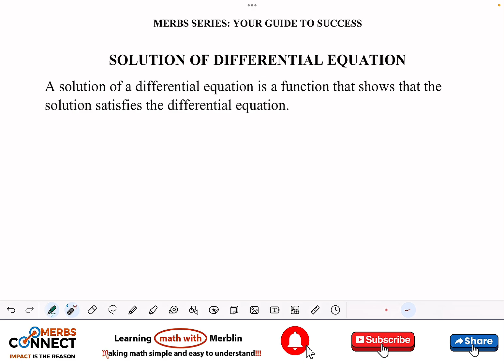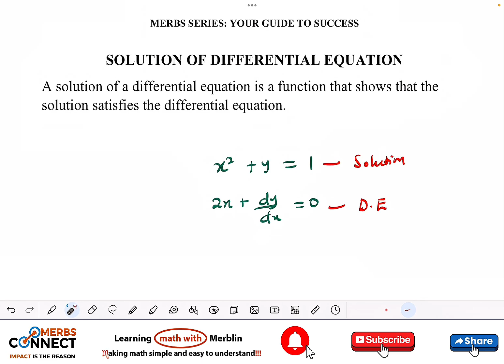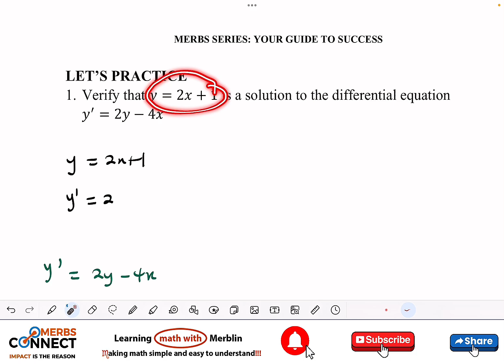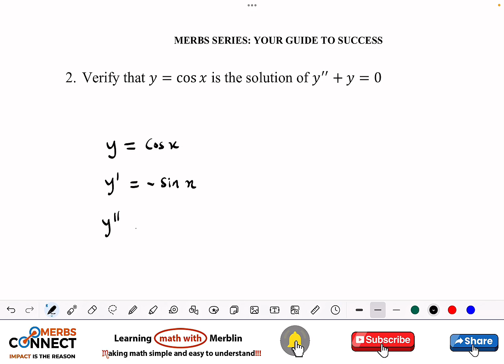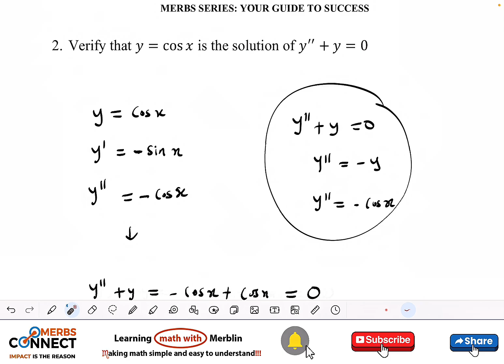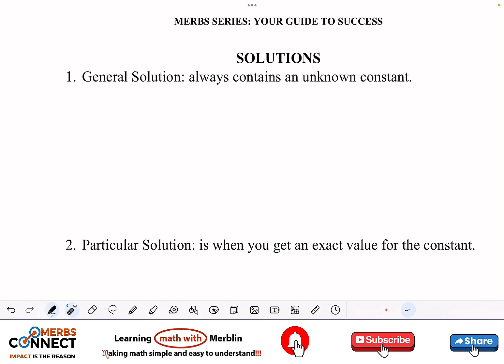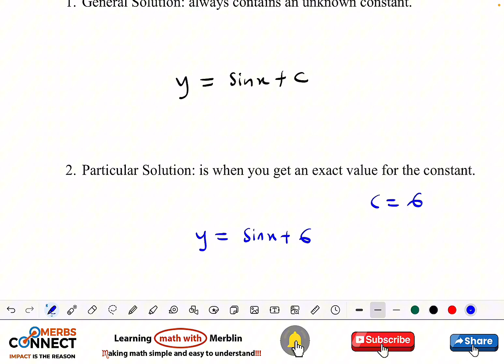How to Verify Solutions of Differential Equations | General & Particular Explained!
What does it really mean to be a solution of a differential equation? I tested the rules, and the results might surprise you!

In this video, you'll learn how to verify if a given function solves a differential equation.
We’ll walk through both general and particular solutions, then try out some challenge problems for practice!

🎯 What You'll Learn:
0:00 – Introduction and Welcome
0:12 – Recap: Types, Order & Degree of Differential Equations
0:28 – What Is a Solution of a Differential Equation?
0:41 – Example: Creating a Differential Equation from an Expression
1:14 – Understanding What Makes a Function a Solution
1:39 – Let’s Practice: Verifying a Given Function
2:04 – Two Approaches to Verification
5:28 – Final Check: Solving for y to Compare
6:46 – 🧠 Another Example: y = cos(x)
9:05 – 🚀 Challenging Example: y = e^(x + c)
12:08 – 📌 What Are Solutions?
12:27 – What Is a General Solution? (Contains a constant)
13:03 – What Is a Particular Solution? (Constant known)
13:39 – From General to Particular: Requires Initial Values
14:08 – 📝 Try These Practice Questions and comment your solutions 💬
14:54 – Wrap-Up and What’s Next: Initial Value Problems